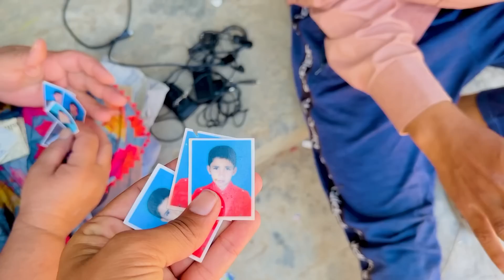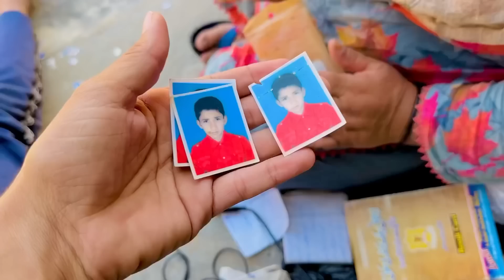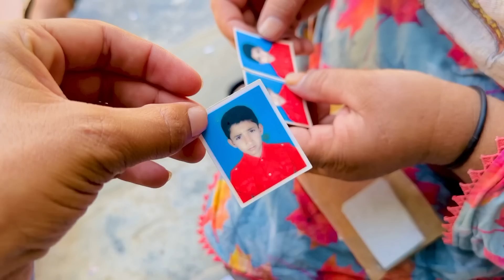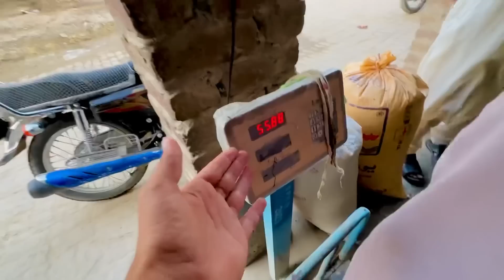MY DREAM BIKE 🏍️Ammi Ji Emotional 🥲 Ho Gai